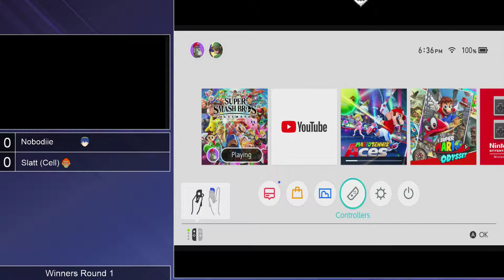Immortals "2" - Winners Round 1: Nobodiie (Marth) Vs. Slatt (Ganondorf)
We specialize in nastalgia video games, comics, action figures, magic the gathering and pokemon cards. Buy, sell & trade.

Bi-weekly smash Ultimate tournaments every week!

10 Church street
Merrimac, Massachusetts